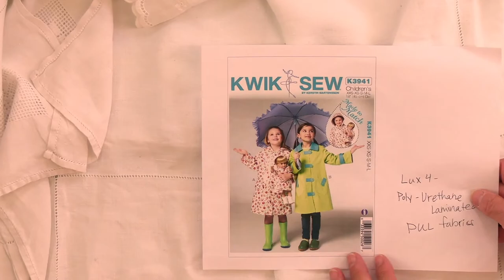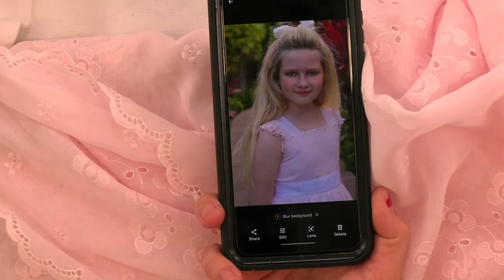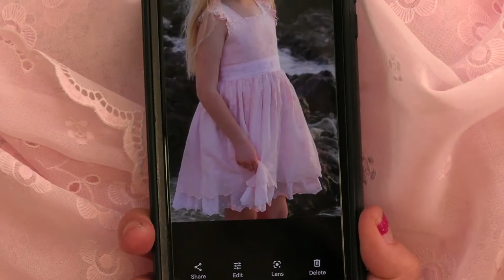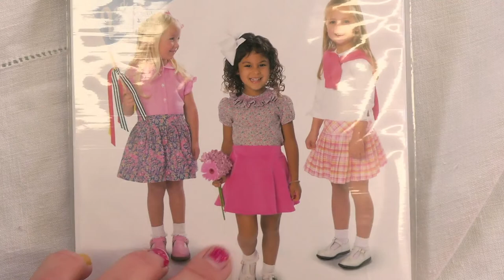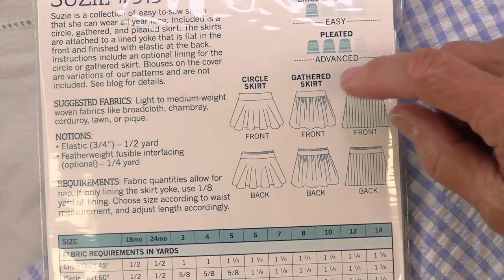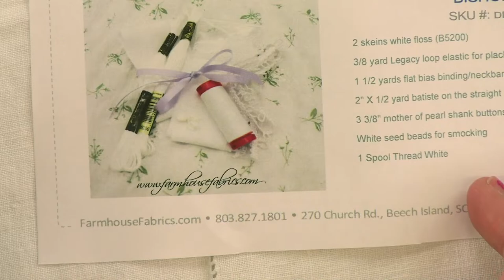Gab 'n Gush at Farmhouse Fabrics with Sally & Crystin! Friday March 31, 2023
Sally and Crystin share new arrivals including, Water Repellent PUL fabrics, Bishop Notions Kit and Children's Corner Suzie Skirt. Gushing over Laura Hilton's Embroidered Voile dress using Peony Patterns Wisteria, sharing Frannie Baby Sewing Kits, How to shorten a zipper and more.

0:00 Hello
0:38 Water Repellent Fabrics
3:12 Buttery Soft Polyester/Spandex Knit
5:00 Raincoat Pattern
5:34 Laura Hiltons Embroidered Flounce Wisteria
10:20 Bed Jacket Fabric Inspiration
10:55 Silk Charmeuse Nightgown made by Sally
12:48 Children's Corner Suzie Skirt Pattern
15:05 Children's Corner Frannie Baby Kits
15:52 Suzie Skirt Fabric Coordinate Inspiration
18:09 Eyelet Frannie Baby by Sally's sister
19:20 Smocked Style, Shirred Ribbon Trim
20:51 "Bishop Notions" Kit
22:57 Cheryl Clapp's Smocked Sandals Kit
23:46 Lavender Legacy Batiste Ribbon no. 35 coordinates
27:58 25 Inch Invisible zippers
29:21 How to shorten a zipper
29:51 Regena Karasch's Creations by Michie # 101 Infant Gown
32:10 Gorgeous Matlasse'
34:35 Giveaway